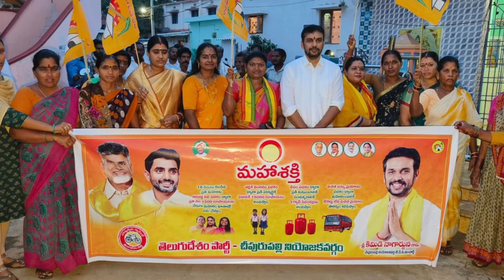Ap మహిళలకు నెలకి 1500 పధకం కొత్త రూల్స్|ఆడబిడ్డ నిధి scheme details|Adabidda nidhi scheme rules 2024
IN THIS VIDEO WE ARE COVERED GOVERNMENT JOBS NOTIFICATIONS AND DETAILS ARE EXPLAINED IN TELUGU .